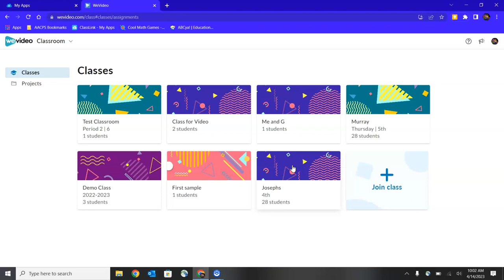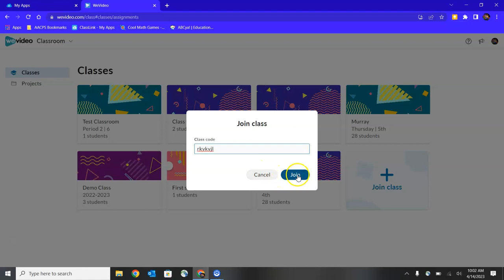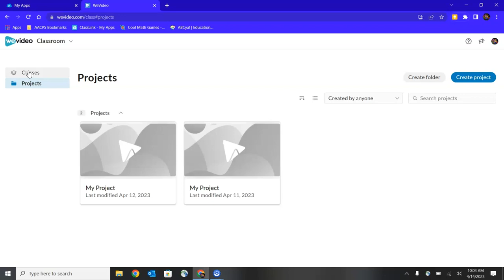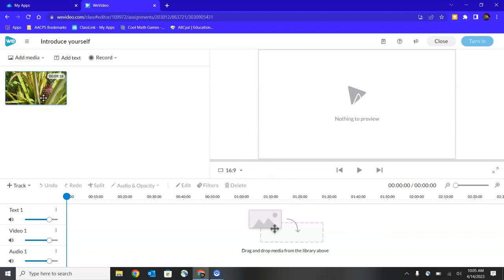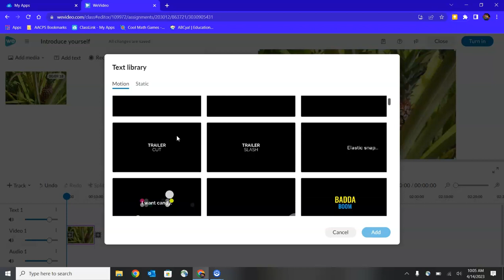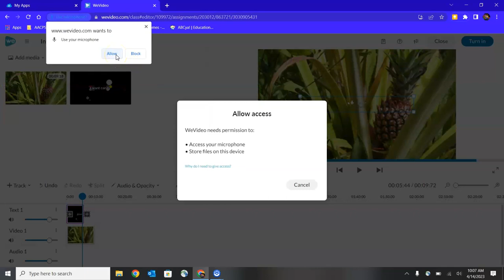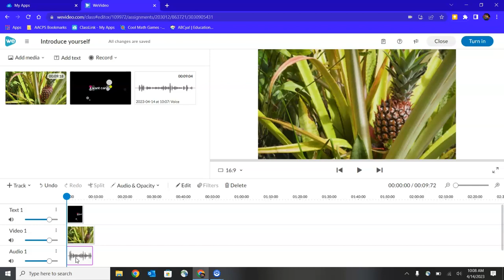WeVideo Classroom - Students Getting Started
In this short video tutorial we see how students enroll in a class, access and assignment from their teacher and add their media to get started on a WeVideo Classroom project.